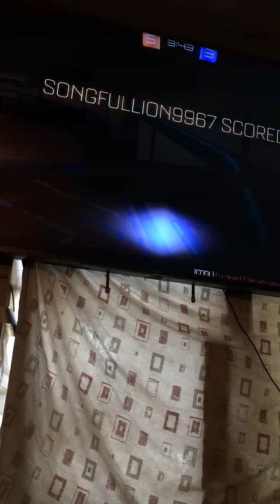Rocket league part 2 is coming up it’s half of it